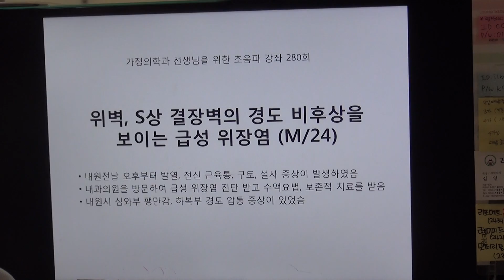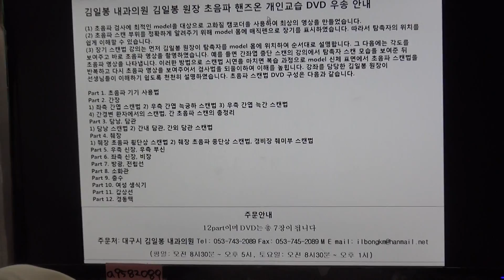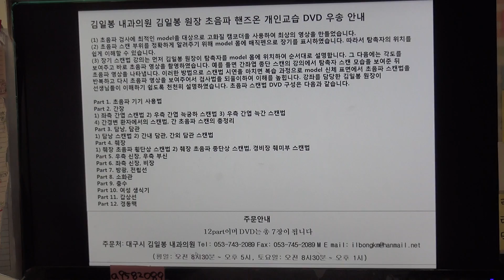가정의학과 선생님을 위한 초음파 강좌 280